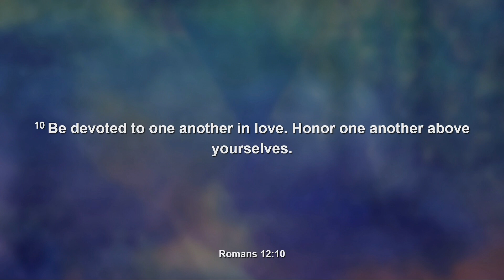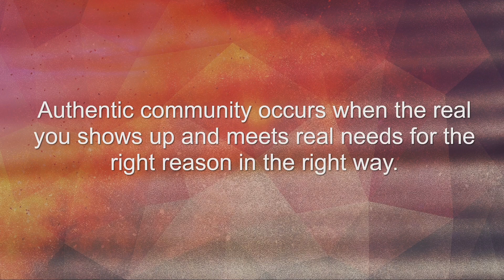August 4th Sermon - How to Experience Authentic Community (Part 1)